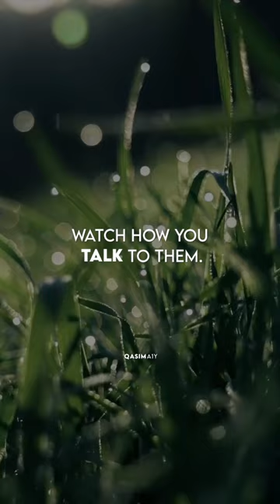Watch yourself before you speak - Mufti Menk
In the teachings of Islamic spirituality there is much that is written about the importance of restraining the tongue. The tongue is called “the mirror of the heart.” In other words, what appears on our tongue is a chief indicator of what is in our hearts. And, this becomes even truer in those unguarded moments when anger, frustration, or stress gets the best of us and our tongues lose any sense of discipline.

Muhammad said that one of the ways of knowing if there is hypocrisy in our hearts is to examine what we say with our tongues when we become angry. If it is foul and vile words, then that is a measure of how much purification of the heart remains.

The masters of Islamic spirituality teach that the heart and the tongue have a two-way relationship. Even though the tongue is the mirror whereas the heart is the reality, if we work on polishing the mirror the reality also becomes polished with time and effort.

So, what does it mean to work on the tongue? It means struggling within ourselves to restrain the tongue from all that is corrupt and ugly, like one would pull back a wild horse, and to train the tongue in the speech of goodness and beauty.

The sages and scholars of Islamic spirituality warn that the tongue should be guarded from the following 8 types of speech: lying; breaking promises or oaths; speaking ill of others or slandering; wrangling, arguing and disputing with others without any clear benefit or when you fear it will get out of hand; self-justification or self-praise in a way that leads to arrogance; cursing or using foul language; invoking evil on creatures even if they are your worst enemies; jesting, ridiculing, and scoffing at people in a way that hurts people’s feelings or gives them a bad reputation – this is even worse when this type of speech is directed toward an entire community of people.